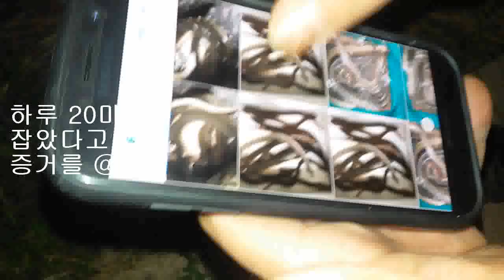한강 장어낚시 Kg급 넘는 장어들 그리고 엄청난 마릿수 한강 정말 대단합니다 8년 고수 구력 인정 인정 ウナギ, うなぎ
생활낚시 건강낚시 도시어부 한강이 큰 강이네요. 정말 큰 강입니다. Kg급 넘는 장어들 그리고 엄청난 마릿수 한강 정말 대단합니다 8년 고수님이 보여주신 장어들... 대단하고요. 구력 인정!!!입니다.
한강 장어낚시는 추석이 지나면 대부분 내년을 기약하거나 댐으로 장어낚시를 간다고 합니다. 소수의 마니아들만 11월 말까지 내림 장어를 잡는데 그 대표적인분이 마포에 땅강아지 형님이랍니다. 추석이 밤이슬과 새벽녘 기온이 내려가 추워서 핫팩이나 휴대용 난로로 보온 준비를 잘 해야 한다.